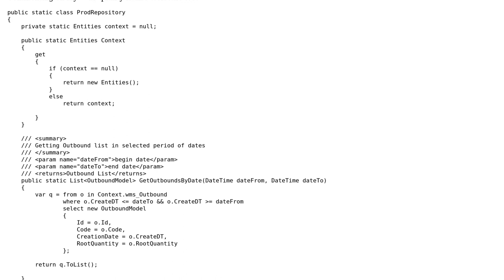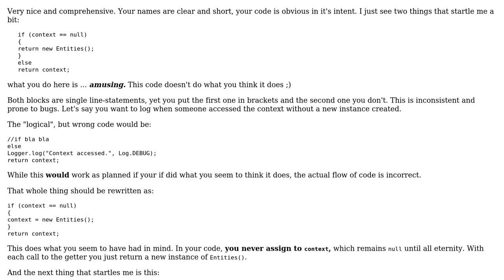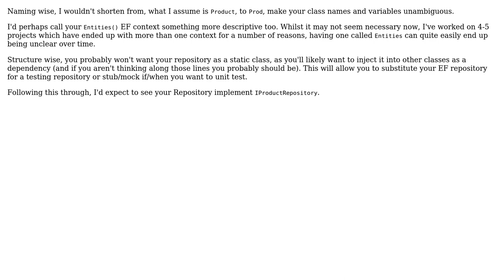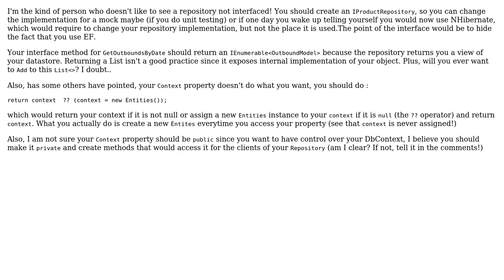Basic Entity Framework Repository implementation (4 Solutions!!)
Basic Entity Framework Repository implementation

With thanks & praise to God, and with thanks to the many people who have made this project possible! | Content (except music & images) licensed under CC BY-SA | Music | Images & others | With thanks to user Vogel612 user Snowbody user rolfl user Malachi user IEatBagels user dougajmcdonald user Anton and the Stack Exchange Network Trademarks are property of their respective owners. You are responsible for your own actions.